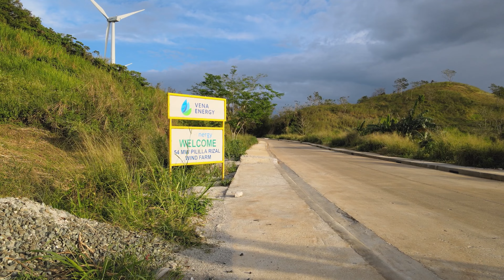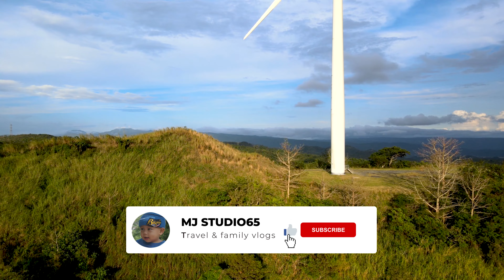DJI MAVIC AIR 2 FIRST FLIGHT : @ WINDMILL FARM : 2022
flyby at  windmill farm using dji mavic air 2. ang unang lipad ni air 2 sa bulubundukin ng pililia probinsya ng rizal.